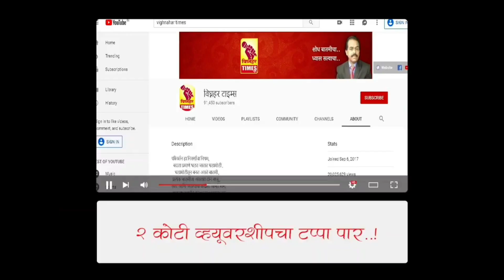मोदी साहेब तेवढं गॅस सिलेंडरच्या किंमती कमी करा l गरीबाला महागाचा गॅस परवडत नाही l